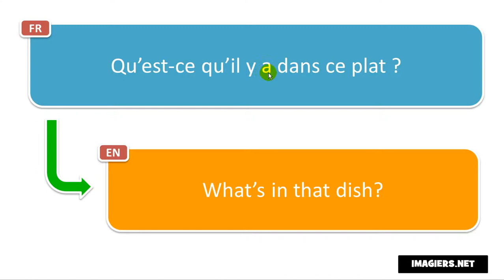النطق الفرنسي # Qu’est ce qu’il y a dans ce plat